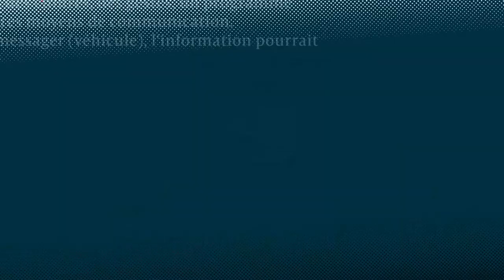Covid-19 : Flash info 16h - Mardi 31 Mars